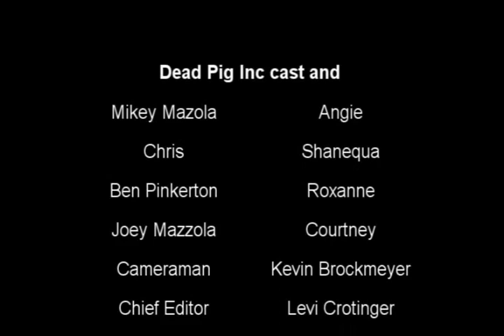Slumber Party!!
Angie invites the girls over for a slumber party. Ben, Mikey, Joey and Chris play as the sexy girl characters of Roxanne, Angie, Courtney and Shanequa.